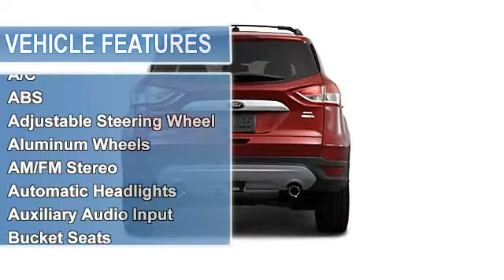2013 Ford Escape - Classic Chevrolet - Owasso, OK 74055 - U298820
Classic Chevrolet
8501 Owasso Expressway
8501 Owasso Expy.

For Sale: 2013 Ford Escape
VIN: 1FMCU0HX7DUA81222
Engine: 1.6L
Drivetrain: FWD
Transmission: AUTOMATIC
Mileage: 42,847
Color: GREEN (exterior)  (interior)

Features:
SEL trim. EPA 30 MPG Hwy/22 MPG City! Heated Leather Seats, Auxiliary Audio Input, CD Player, Telematics, Turbo Charged Engine, Aluminum Wheels, Satellite Radio, Head Airbag. CLICK NOW! KEY FEATURES INCLUDE: Turbocharged, Satellite Radio, Auxiliary Audio Input, CD Player, Telematics. Rear Spoiler, MP3 Player, Privacy Glass, Keyless Entry, Steering Wheel Audio Controls. VEHICLE REVIEWS: Edmunds.com explains The Two Thousand Thirteen Ford Escape is a winner in the segment of small crossover utility vehicles thanks to athletic driving dynamics, an inviting cabin and plenty of useful high-tech features.. Great Gas Mileage: 30 MPG Hwy. Classic Chevrolet in Tulsa, OK, also serving Owasso, OK and Muskogee, OK is proud to be an automotive leader in our community. Since opening our doors, Classic Chevrolet has maintained our solid commitment to our customers, offering a wide selection of cars and trucks and ease of purchase. Fuel economy calculations based on original manufacturer data for trim engine configuration. Please confirm the accuracy of the included equipment by calling us prior to purchase.